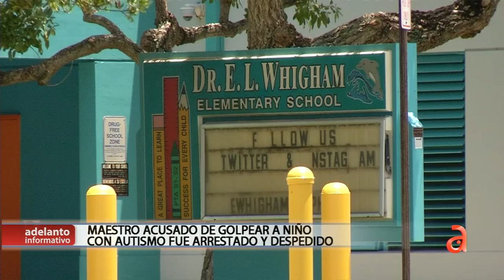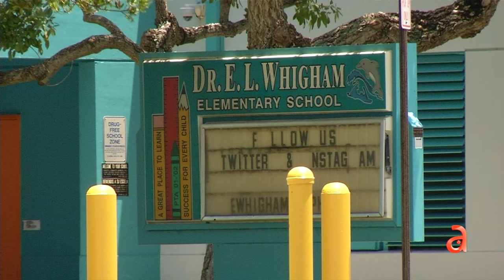Madre de Miami denuncia que su hijo con autismo fue golpeado por un maestro